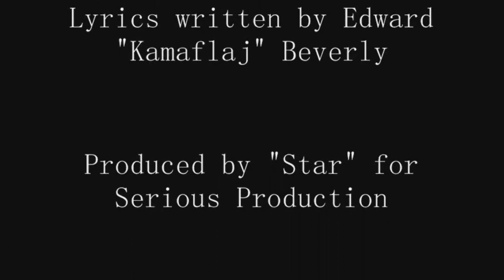FightRight anthem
Lyrics written by Edward "Kamaflaj" Beverly. Produced by "Star" for Serious Productions. Mixed and arranged at G Music Studios. FightRightMMA.com